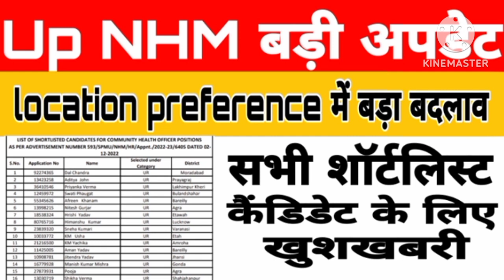Up NHM Letest News today|up NHM cut off |Up NHM location preference/NHM merit/up nhm cut off 2022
Up NHM Letest News today|सभी shorlisted candidate के लिए खुशखबरी|Up NHM location preference
Up NHM letest news today
Up NHM letest news today  live
Up NHM letest news today 2023
Up NHM vacancy
up NHM location preference option opening